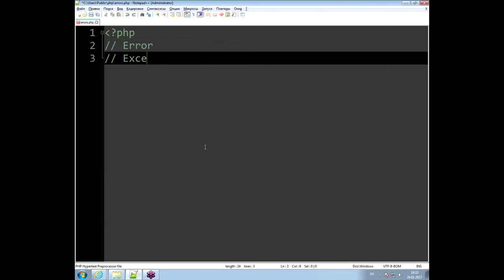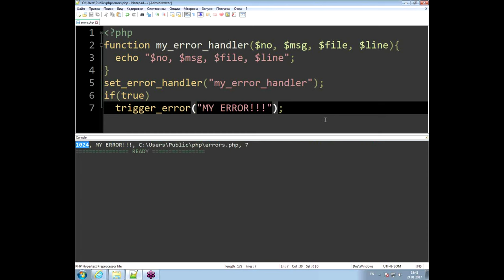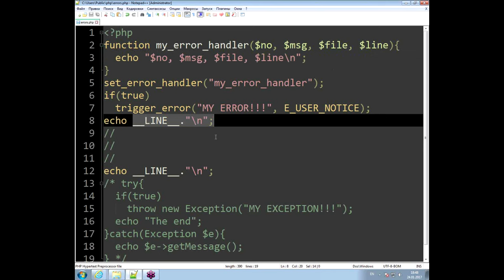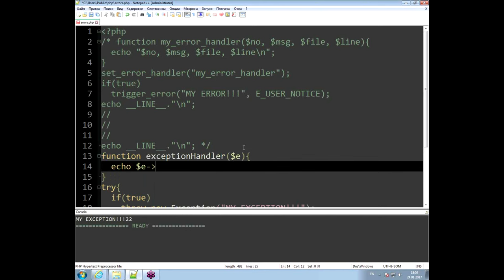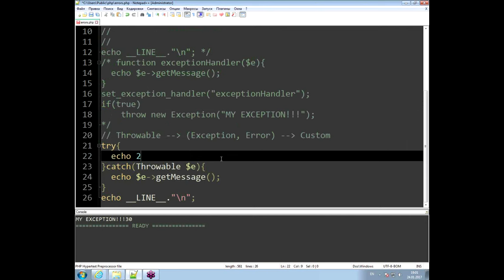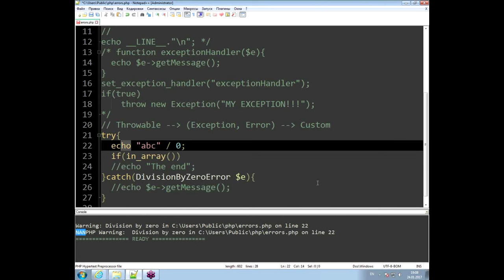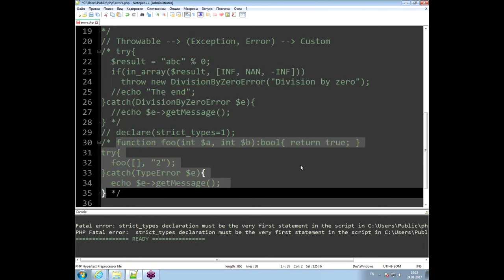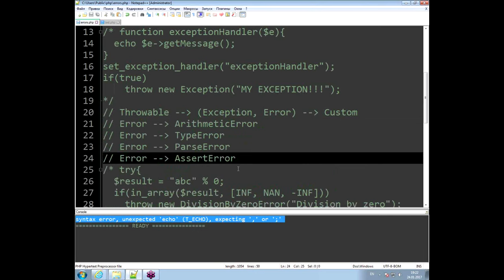Обработка ошибок в PHP7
Ошибки неизбежно сопровождают любую разработку, и, как правило, в любом языке программирования есть встроенный функционал для их отслеживания и устранения. Не является исключением и PHP программирование, где функции обработки и протоколирования ошибок существуют с самых ранних версий.

Однако с выходом PHP7 подход к обработке ошибок в скриптах претерпел ряд важных изменений. Особое внимание на эти изменения стоит обратить программистам, которые вели разработку на предыдущих версиях PHP.

На открытом бесплатном уроке PHP для начинающих и опытных пользователей учебного центра "Специалист" при МГТУ имени Баумана вы узнаете все важные особенности обработки ошибок в 7-й версии этого популярного скриптового языка.

Семинар ведет обладатель 6 престижнейших международных сертификаций, в том числе Zend Certified Engineer, профессионал PHP с большим опытом разработки, Игорь Олегович Борисов.

Центр «Специалист» при МГТУ имени Баумана – лучший выбор для изучения РНР